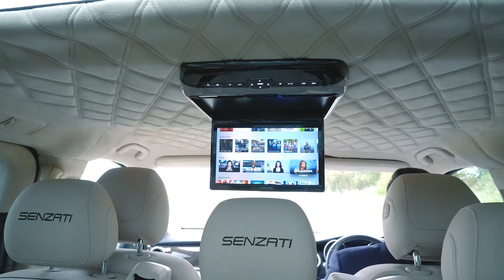Promotional Video | A2B Signature - Norwich City Shoot - October 2021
Produced by Front Foot Creative.